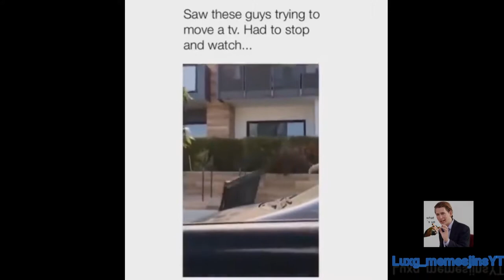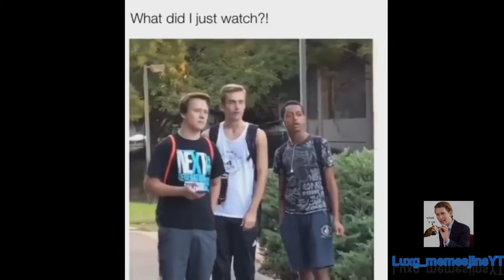He wanted to feel young again / MEMES COMPILATION #11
Ohh du hast es ja bis in die Videobeschreibung geschafft :)